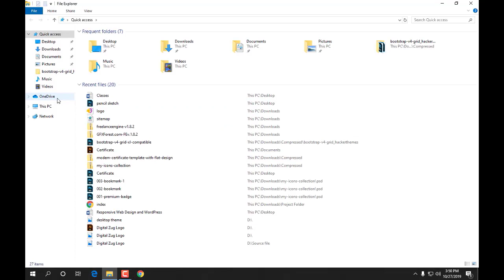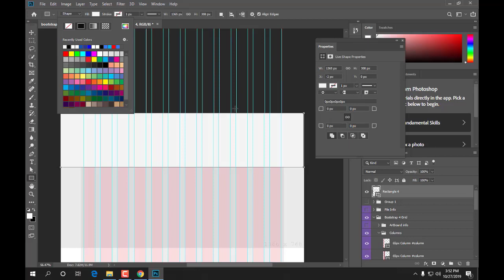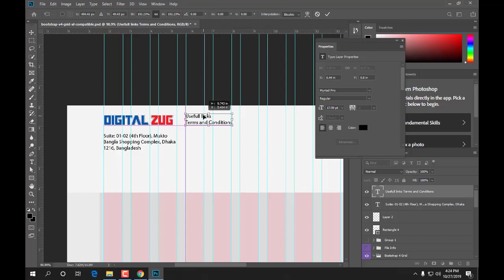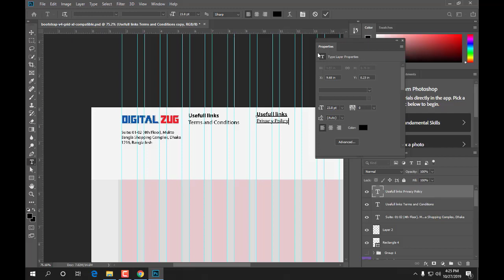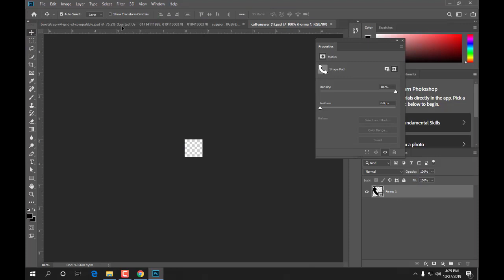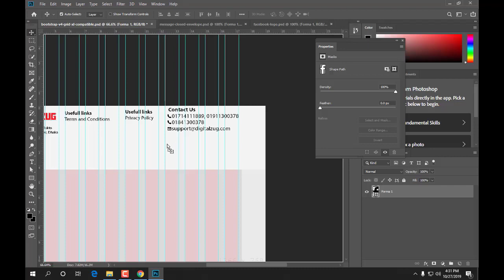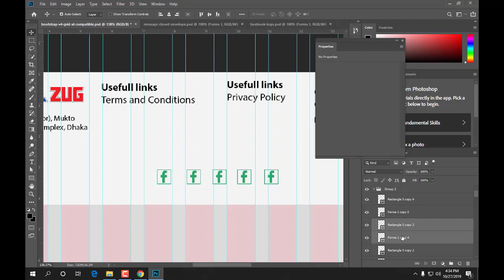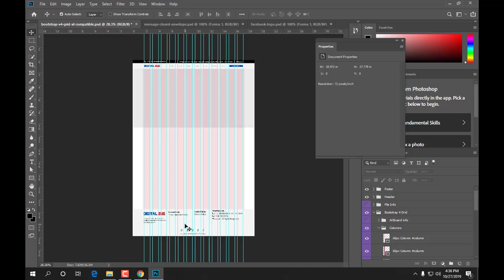Design a Footer that sticks to the bottom of the page | Designing a Blog with HTML and CSS #6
Design a Footer that sticks to the bottom of the page | Designing a Blog with HTML and CSS #6. How to make footer with the help html and css use to font awesome.
Thank you for checking out our tutorials. Have a great day!

For wordpress course Join Digital Zug IT Institute